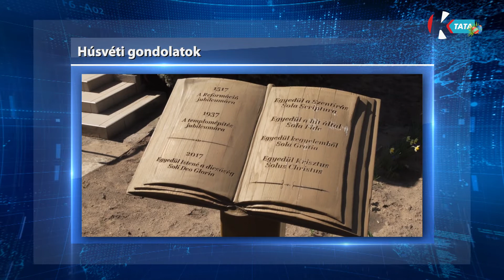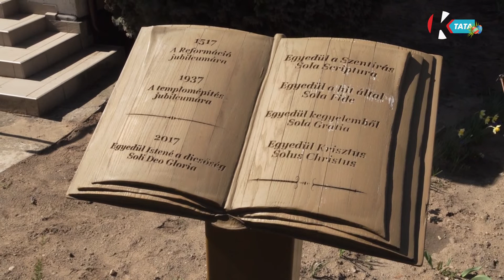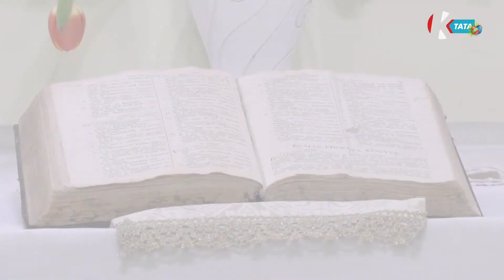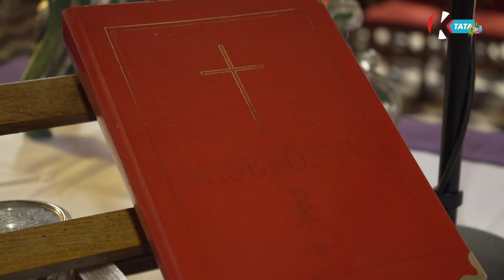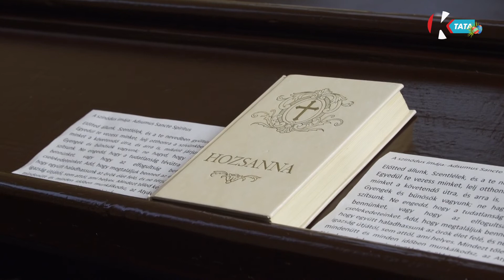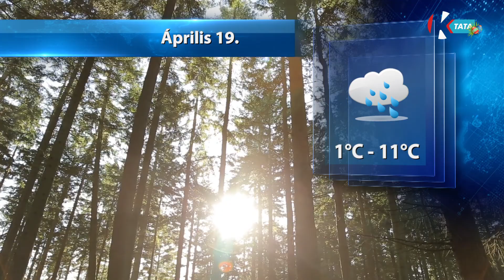Híradó (2022. 04. 18.)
0:00 Felfutó
0:41 A kereszténység legnagyobb ünnepkörének szellemében tartottak misét
4:36 A történelmi egyházak képviselői mondták el ünnepi gondolataikat
20:45 Önkormányzati hírek, időjárás, programajánló

A keresztény egyházak tanítása szerint húsvét Jézus Krisztus feltámadásának és vele az emberiség megváltásának ünnepe. Az ünnepet negyvennapos, hamvazószerdától nagyszombatig tartó böjti időszak készíti elő, központi liturgiája a nagyszombat esti-éjszakai húsvét vigíliája. Ekkor ünneplik a világosság győzelmét a sötétség, az élet győzelmét a bűn és a halál fölött, amiben egybefonódik a kereszthalál és a feltámadás.

A következő percekben a történelmi egyházak képviselőinek ünnepi gondolatait tomácsoljuk Önöknek.